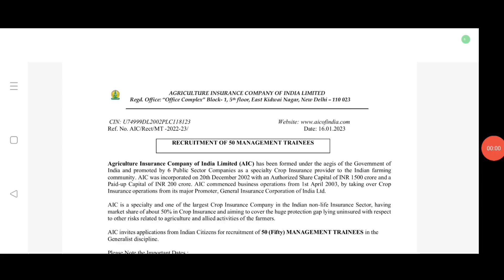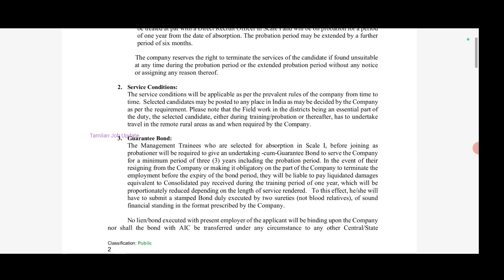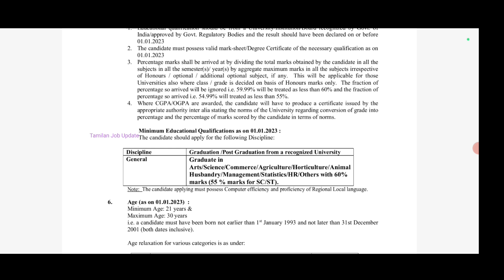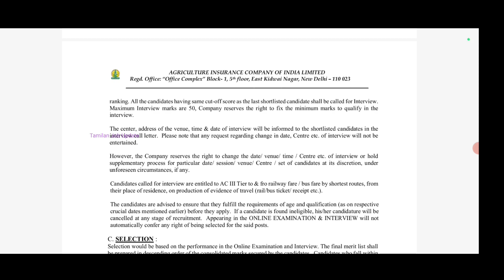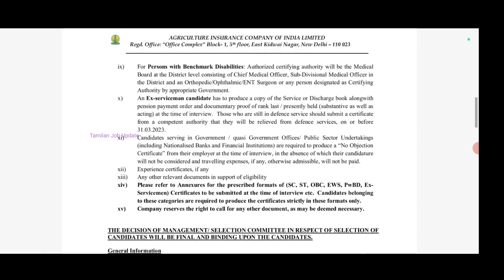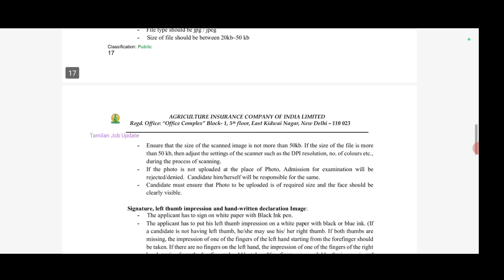👉விவசாயத் துறையில் வேலை//சம்பளம்-60000//No Experience//Government Job//TAMIL..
விவசாயத் துறையில் வேலை..